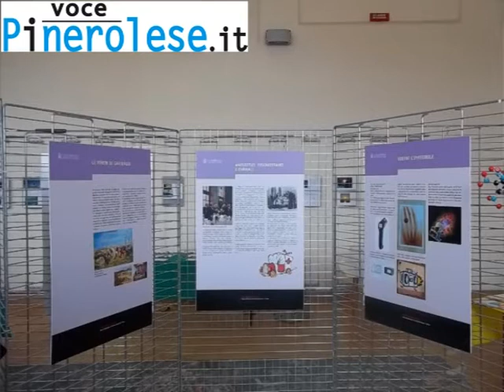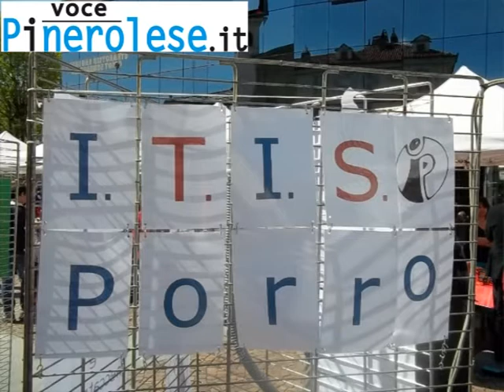Le piazze della scienza